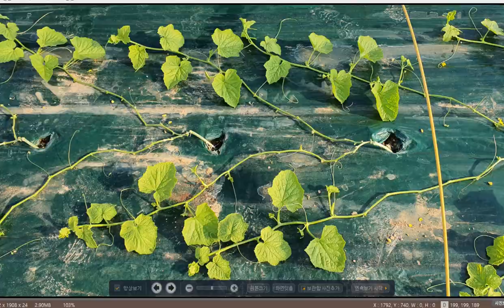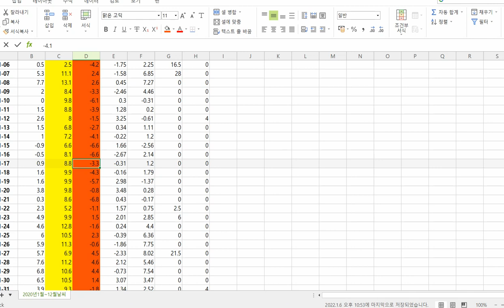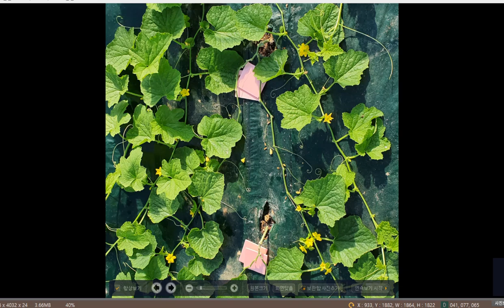2020년01월 성주참외 농가 작황